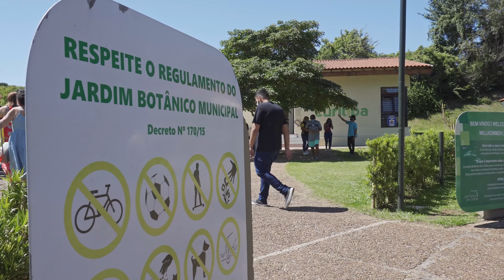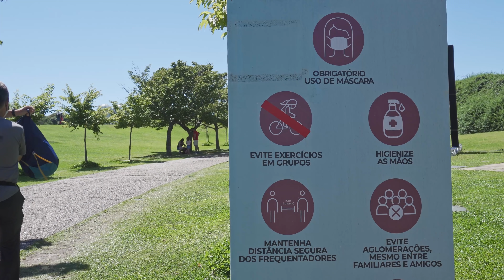O MELHOR ROTEIRO de CICLOTURISMO URBANO do BRASIL | VOLTA nos PARQUES de CURITIBA #01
Curitiba é reconhecida internacionalmente por seu plano viário, áreas verdes, ciclovias e qualidade de vida. Neste primeiro roteiro pelos Circuitos Paranaenses, as ciclovias, presentes na cidade desde a década de 80, nos conduzem a um passeio por belos parques, museus e monumentos, que representam a diversidade cultural, a arte e a história do estado.

São cerca de 35 km por mais de uma dezena de parques urbanos, passando pelo Centro Histórico, Centro Cívico, inúmeros museus e centros de cultura.

Para quem tem só um dia de viagem, consideramos este o mais interessante roteiro de Cicloturismo Urbano!

Para ter acesso às informações detalhadas para percorrer este roteiro, faça parte de nossa rede no APOIA.se ou Seja Membro
Ou então adquira o Mini Guia Digital em nossa loja virtual

Obrigado!

Música

Cold Killa by MK2